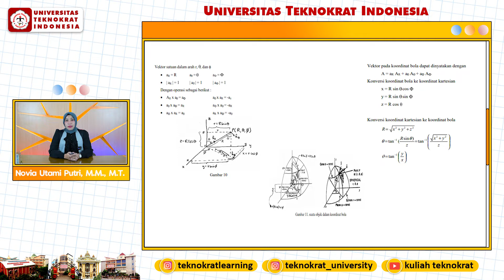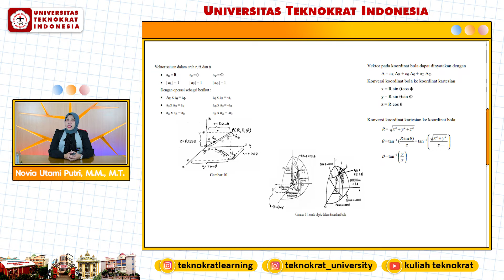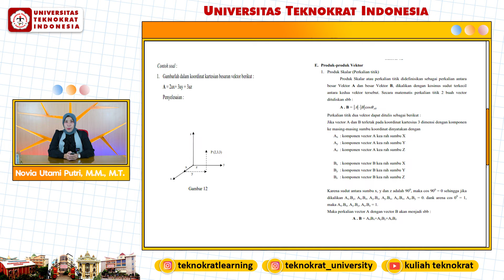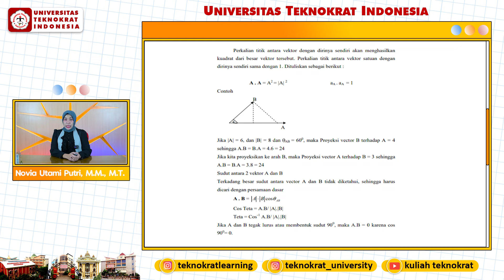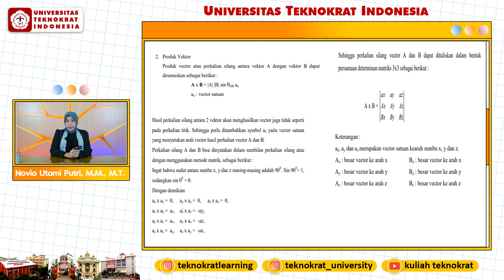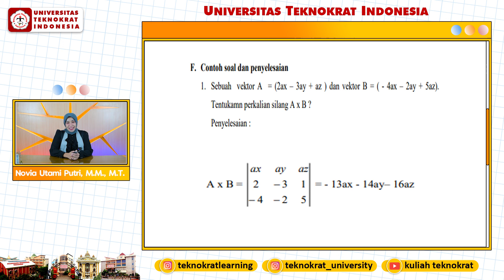Analisis Vektor - MEDAN ELEKTRO MAGNETIK | Part 2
Matakuliah : MEDAN ELEKTRO MAGNETIK
Materi  : Analisis Vektor
Dosen  : Novia Utami Putri, S.T., M.M.,M.T.